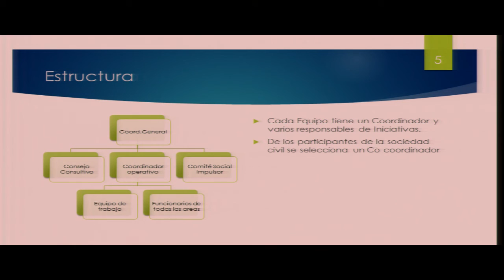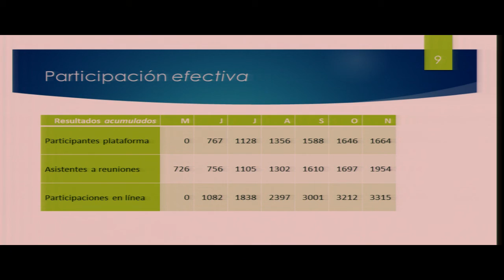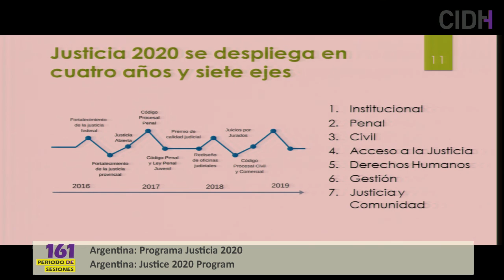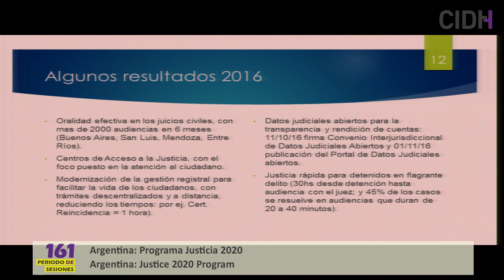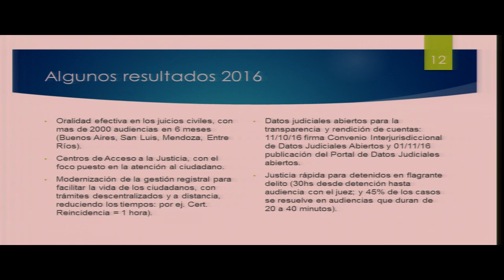Argentina: Programa Justicia 2020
En la Audiencia solicitada por el Estado de Argentina para presentar el “Programa de Justicia 2020” las autoridades informaron a la CIDH sobre el programa de reforma judicial integral que se aplica desde 2016 y que se enmarca en la denominada “Alianza por el Gobierno Abierto”. Informaron que el programa cuenta con una plataforma web que resulta inédita dado que permite a la ciudadanía y a las organizaciones de la sociedad civil participar activamente en el diseño, ejecución y evaluación de políticas públicas. También hicieron referencia a que se trata de una iniciativa que forma parte de los esfuerzos estatales con respecto a la Agenda 2030 y los Objetivos de Desarrollo Sostenible, y que uno de sus ejes ha referencia concreta a los derechos humanos. Como resultado de su aplicación destacaron la reducción de los tiempos procesales y la diversificación mecanismos de acceso a la justicia, así como la apertura del debate en torno a la sanción de nueva legislación. En representación de la sociedad civil, asistió a la audiencia por teleconferencia, el Secretario General de la Unión de Empleados de la Justicia de la Nación (UEJN). El representante indicó que se trata de un programa con buenas intenciones y que el gremio acompaña en sus contenidos. Asimismo, resaltó preocupaciones con algunos aspectos, como por ejemplo el nombramiento de jueces en la Capital Federal que pudieran ser afines al partido político en el gobierno luego de consolidada la trasferencia de competencias entre el Estado Nacional y la Ciudad de Buenos Aires. Desde la CIDH se destacó la labor de la nueva sección sobre Políticas Públicas con enfoque de derechos humanos y se manifestó la disposición para mantener el dialogo y dar seguimiento a las buenas prácticas de los Estados que reflejen este enfoque y los desafíos que se puedan presentar.

Argentina: Justice 2020 Program

In the hearing requested by the State of Argentina to introduce its Justice 2020 Program, the authorities informed the IACHR about the comprehensive judicial reform being implemented since 2016, as part of the Alliance for Open Government. They reported that the program has a new online platform that allows citizens and civil society organizations to actively participate in the design, execution, and evaluation of public policies. The State also said that this initiative is part of its efforts related to the 2030 Agenda and the Sustainable Development Goals, and that one of its pillars refers specifically to human rights. With the program’s implementation, the State said, procedural times have been reduced, mechanisms for access to justice diversified, and debate sparked on new legislation. Representing civil society, the Secretary General of the Judicial Employees Union (UEJN) attended the hearing via teleconference. The representative indicated that this is a program with good intentions and that the union supports its content. He also raised concerns regarding some aspects, such as the appointment of judges in the federal capital who could be associated with the governing political party, once the transfer of jurisdictions between the national State and the City of Buenos Aires has been consolidated. The IACHR highlighted the work of its new section on public policy with a human rights approach, and expressed its willingness to continue the dialogue and to keep track of States’ best practices that reflect this approach, as well as the challenges that can arise.